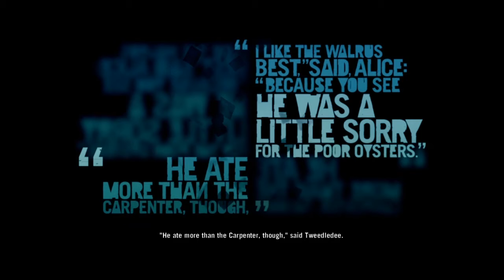Far Cry 3: We Save Another Friend - EPISODE 35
I Think That Everybody